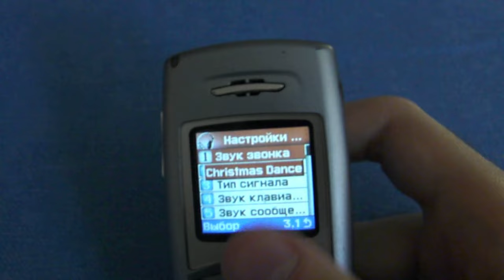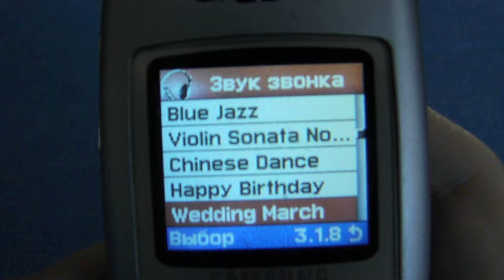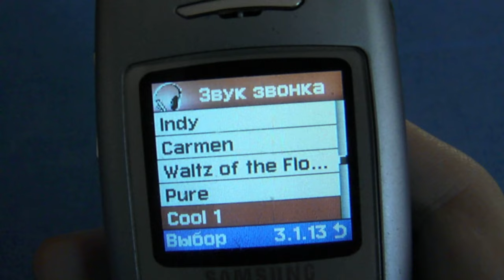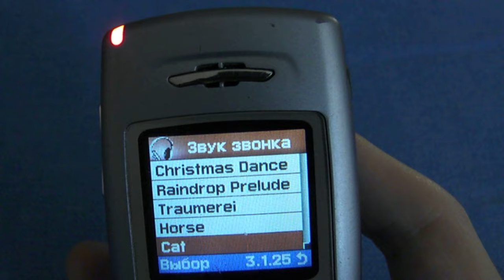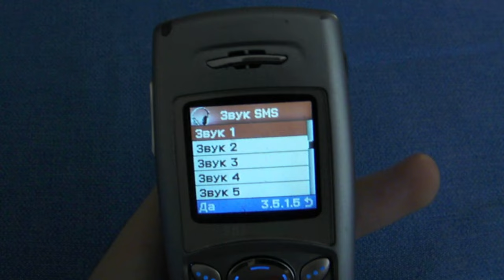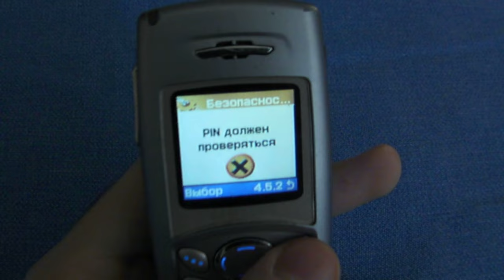Samsung C110 - ретро обзор 20 лет спустя